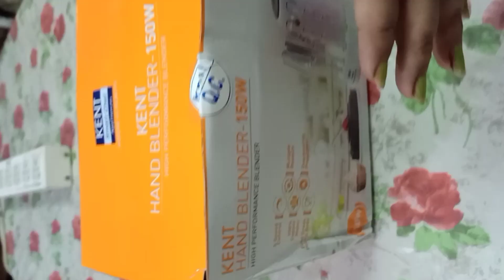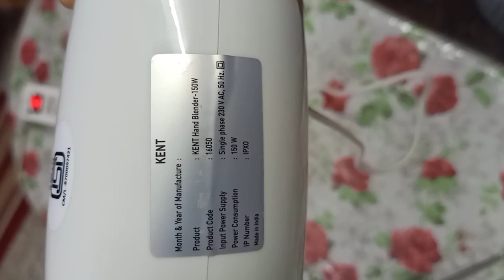Hand Blender Kent 16050 | Cake Mixer | Unboxing & Review |Beater | Kent 16050 150W